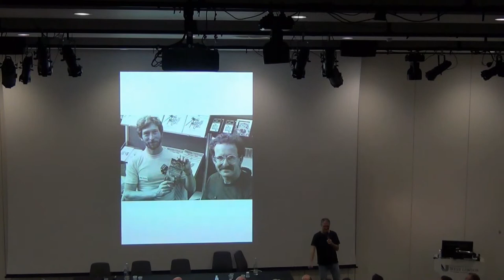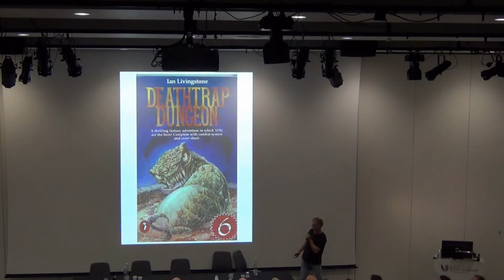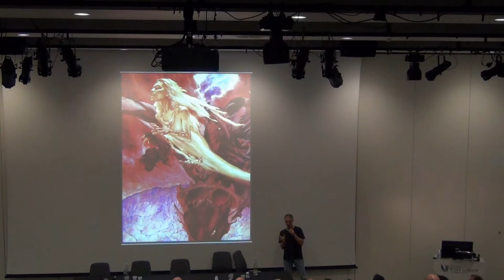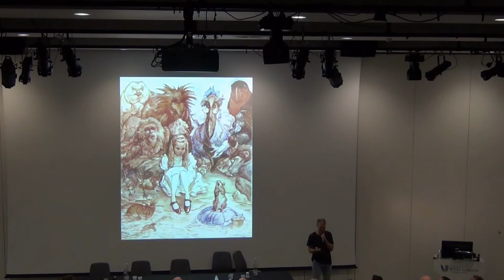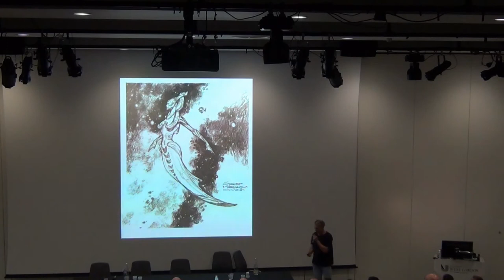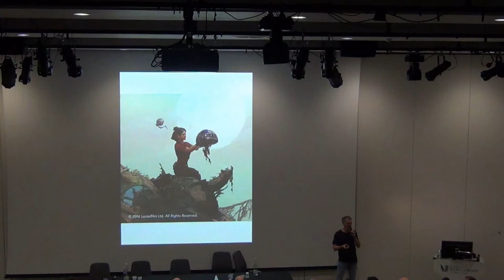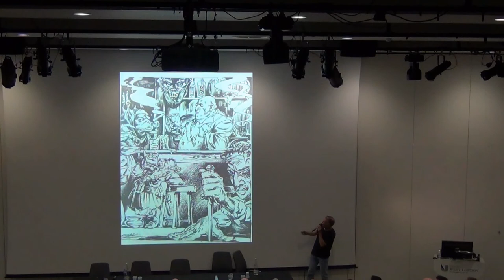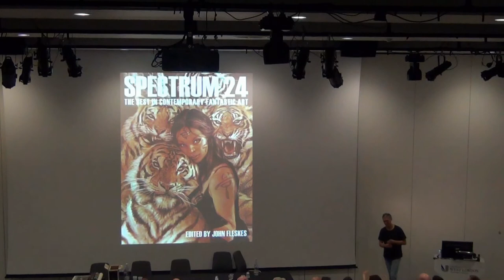Fighting Fantasy Fest 2: Iain McCaig Masterclass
The world-renowned fantasy artist gives a talk on his work over the years: from early Fighting Fantasy covers such as City Of Thieves, The Forest Of Doom and Deathtrap Dungeon to working alongside George Lucas for Star Wars and then more recently coming back to Fighting Fantasy to illustrate the special edition hardback cover for Ian Livingstone's latest FF gamebook, The Port Of Peril.

Iain has also collaborated with Ian Livingstone on the puzzle quest book Casket Of Souls and today is an internationally recognised and award-winning artist, being one of the motion picture industry's leading conceptual designers.

Recorded by James Aukett at Fighting Fantasy Fest 2 which took place on Saturday 2nd September at the University Of West London.